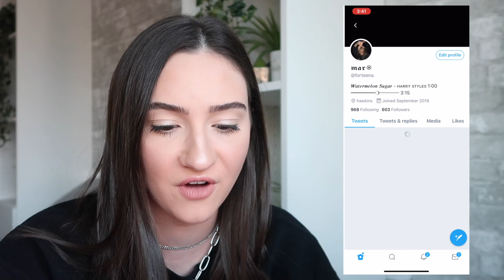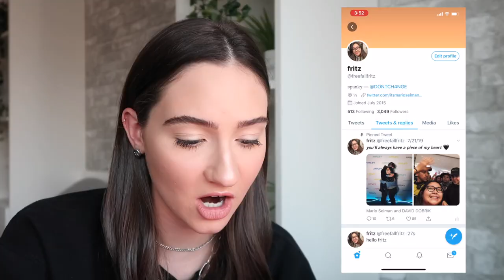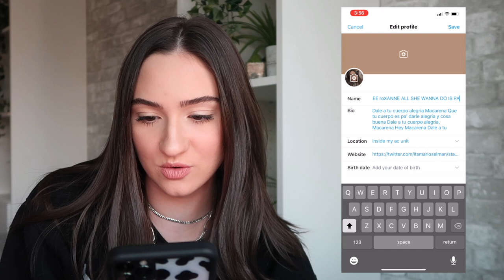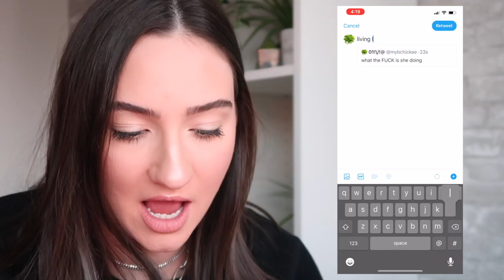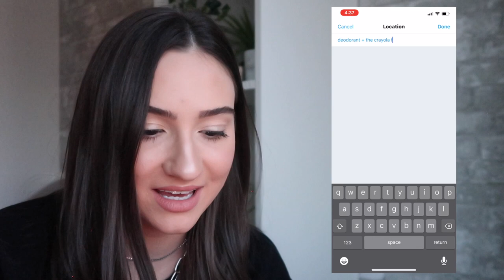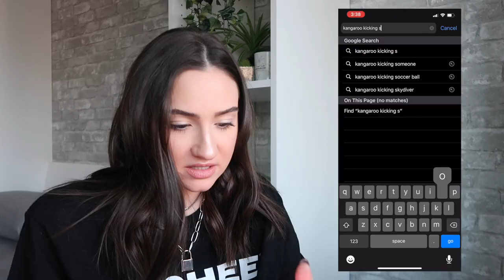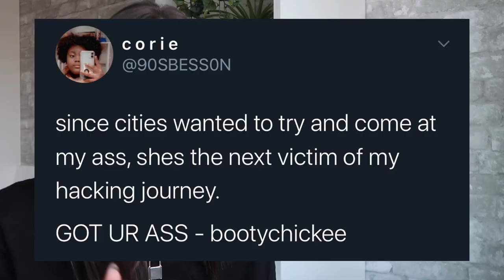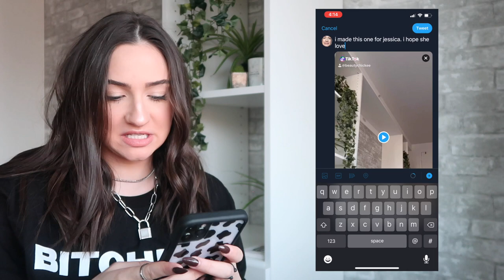I HACKED MY FANS TWITTER ACCOUNTS!? || HACKING MY FANS || PART 3 || BeautyChickee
Ah yes, yet ANOTHER hacking my fans twitter accounts video! This has been my most requested video to do again since I put out part 1 back in 2017 and part 2 in 2019, so here we are in 2020 doing part 3! I hope you chickees enjoy me hacking your accounts!

Background: Canals - Chillhop

(I made my own mix of this song for my background music)